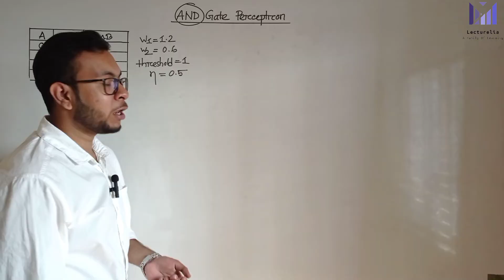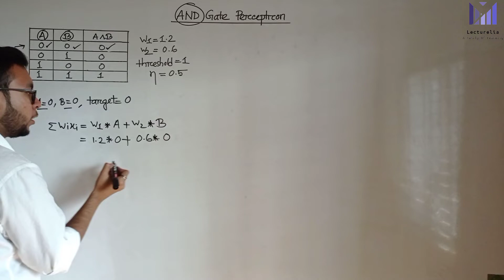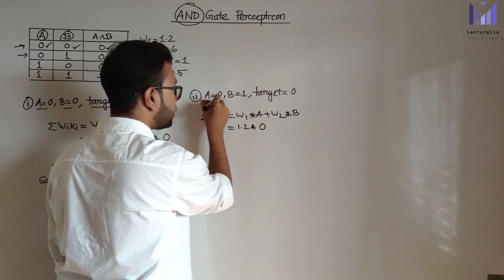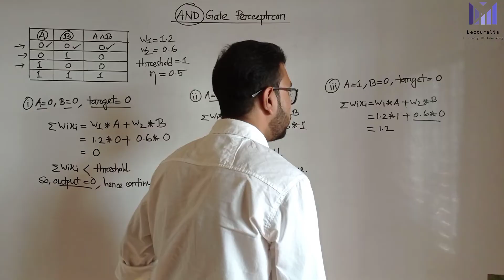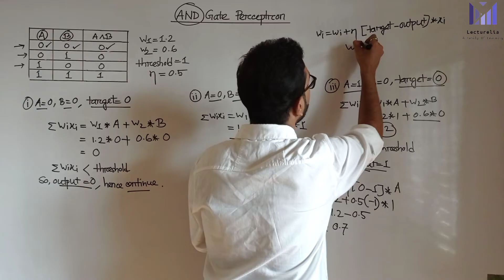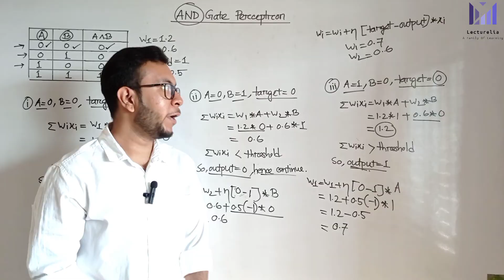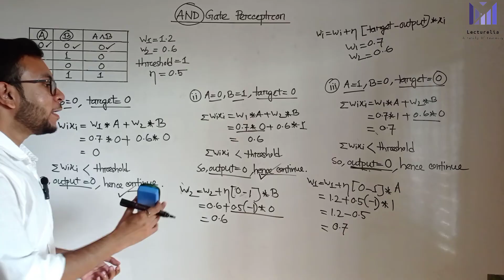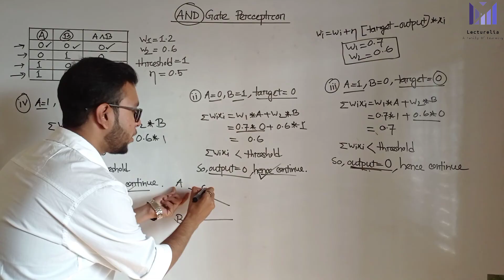(Lec-75) AND Gate Perceptron (with Numerical) | AI বাংলা টিউটোরিয়াল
In this video, we dive into the concept of the AND Gate Perceptron using a step-by-step numerical example! 🧠
You'll learn how a simple perceptron can model the behavior of an AND logic gate, including weight adjustments and bias calculation.
Perfect for beginners in AI, Machine Learning, and Neural Networks! 🚀

📚 Topics Covered:

What is a perceptron?

How perceptrons simulate logic gates

Numerical example for AND gate training

Understanding weights, bias, and activation

👇 Check out the full playlist for more Machine Learning basics!

What is Perceptron?
A perceptron is the smallest element of a neural network. Perceptron is a single-layer neural network linear or a Machine Learning algorithm used for supervised learning of various binary classifiers. It works as an artificial neuron to perform computations by learning elements and processing them for detecting the business intelligence and capabilities of the input data. A perceptron network is a group of simple logical statements that come together to create an array of complex logical statements, known as the neural network.

The human brain is a complex network of billions of interconnected cells known as Neurons. These cells process and transmit signals. Biological neurons respond to both chemical and electrical signals to create the Biological Neural Network (BNN). The input and output signals can either be excitatory or inhibitory, meaning that they can either increase or decrease the potential of the neuron to fire.

The structure of a biological neuron consists of a Synapse, dendrites, Soma or the cell body, and axon. All these components participate in the neural processing performed by neurons. Synapse connects an axon to another neuron and also processes the inputs. Dendrites receive the signals while the Soma sums up all the incoming signals. The transmission of signals to other neurons is carried by the axon. A Biological Neural Network slowly yet efficiently processes highly complex parallel inputs.

Artificial Neuron
An artificial neuron is based on a model of biological neurons but it is a mathematical function. The neuron takes inputs in the form of binary values i.e. 1 or 0, meaning that they can either be ON or OFF. The output of an artificial neuron is usually calculated by applying a threshold function to the sum of its input values.

The threshold function can be either linear or nonlinear. A linear threshold function produces an output of 1 if the sum of the input values is greater than or equal to a certain threshold, and an output of 0 if the sum of the input values is less than that threshold. A nonlinear threshold function, on the other hand, can produce any output value between 0 and 1, depending on the inputs.

An Artificial Neural Network (ANN) is built on artificial neurons and based on a Feed-Forward strategy. It is known as the simplest type of neural network as it continues learning irrespective of the data being linear or nonlinear. The information flow through the nodes is continuous and stops only after reaching the output node.

Perceptron Vs Neuron
The perceptron is a mathematical model of the biological neuron. It produces binary outputs from input values while taking into consideration weights and threshold values. Though created to imitate the working of biological neurons, the perceptron model has since been replaced by more advanced models like backpropagation networks for training artificial neural networks. Perceptrons use a brittle activation function to give a positive or negative output based on a specific value.

A neuron, also known as a node in a backpropagation artificial neural network produces graded values between 0 and 1. It is a generalization of the idea of the perceptron as the neuron also adds weighted inputs. However, it does not produce a binary output but a graded value based on the proximity of the input to the desired value of 1. The results are biased towards the extreme values of 0 or 1 as the node uses a sigmoidal output function. The graded values can be interpreted to define the probability of the input’s category.

Components of a Perceptron

Each perceptron comprises four different parts:

Input Values: A set of values or a dataset for predicting the output value. They are also described as a dataset’s features and dataset.
Weights: The real value of each feature is known as weight. It tells the importance of that feature in predicting the final value.
Bias: The activation function is shifted towards the left or right using bias. You may understand it simply as the y-intercept in the line equation.
Summation Function: The summation function binds the weights and inputs together. It is a function to find their sum.
Activation Function: It introduces non-linearity in the perceptron model.